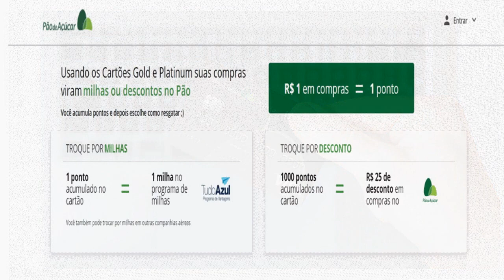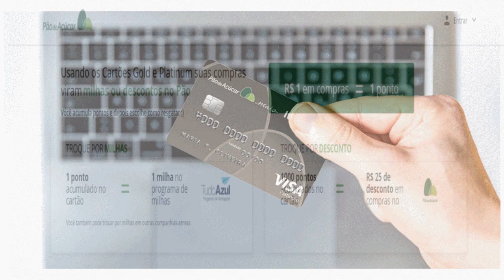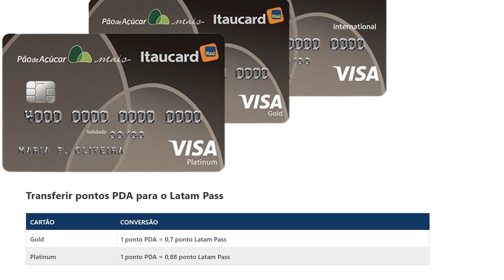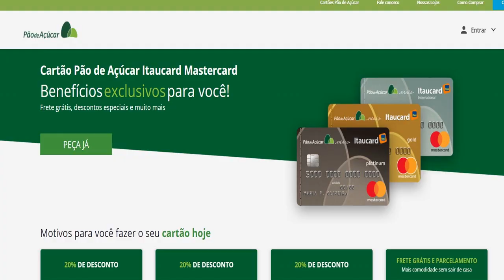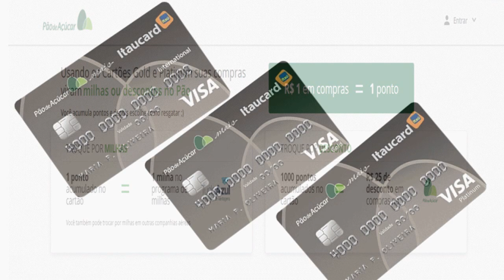Cartão Pão de Açúcar agora é Visa! Veja o que muda e como pedir o seu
Cartão Pão de açúcar a melhor opção para pontuar
Boas novas para quem está interessado em solicitar o cartão Pão de Açúcar Itaucard. A primeira delas é que o cartão de crédito voltou a ser comercializado no site do Itaú (até então a solicitação só era possível pelo site da rede de supermercados) e, a segunda, é que agora ele será oferecido na bandeira Visa que oferece melhores benefícios e assistências em viagem, para solicitar o cartão entre no link abaixo;